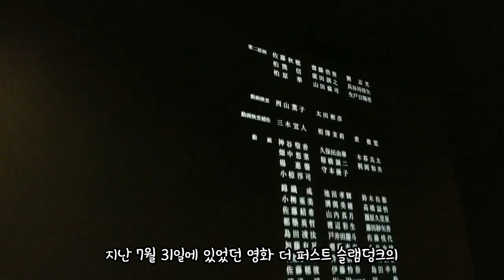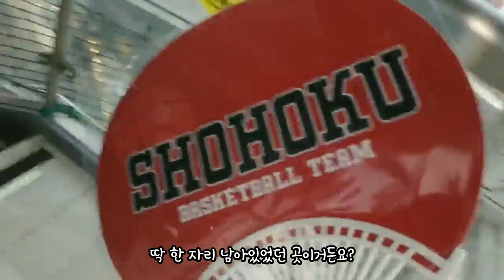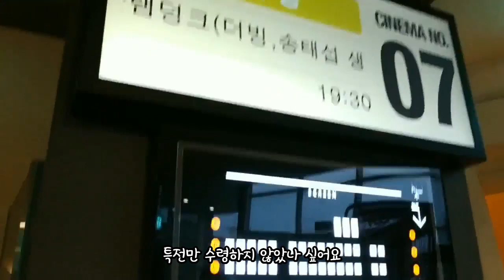더 퍼스트 슬램덩크 송태섭 생일 기념 상영회 후기 및 슬램덩크 저고리 만들기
7월 31일은 송태섭 생일!
영화 회사에서 송태섭 생일 기념 상영회를 열어줬습니다.
상영회 후기와 TPO에 맞추려는 저고리 제작 관련 내용을 담았습니다.

즐감 부탁드려요!